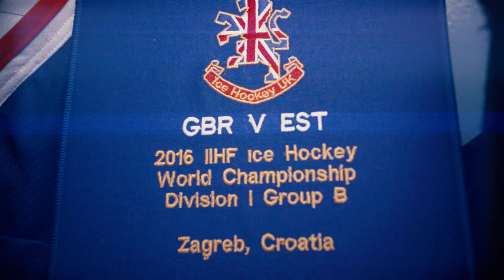Team GB in Zagreb - Day 06 - Game 02 - Great Britain v Estonia - Highlights & Analysis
Highlights from GB's second game in the IIHF World Championships against Estonia. Includes post match reaction from Robert Farmer and game-winning scorer Robert Dowd. Post match analysis with Seth Bennett and Chris Ellis. Monday 18th April 2016. H